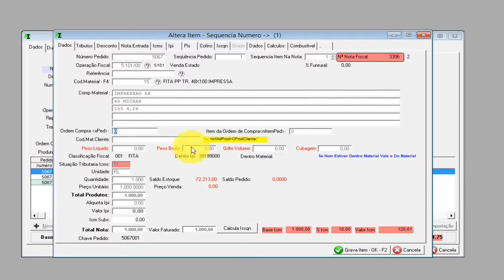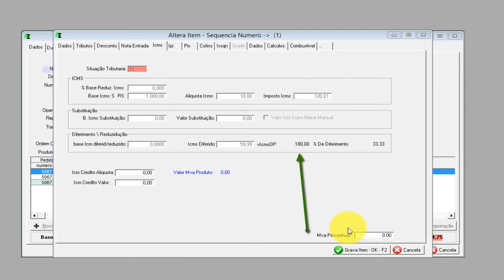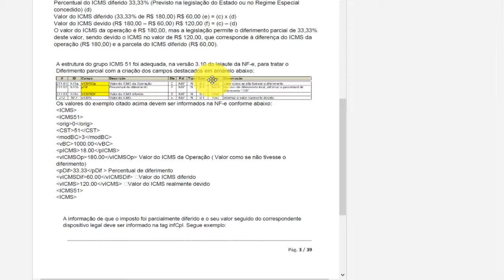NfeIcmsOperacaoDiferimento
Orientacao informar gruo icms na operacao com Diferimento parcial do icms